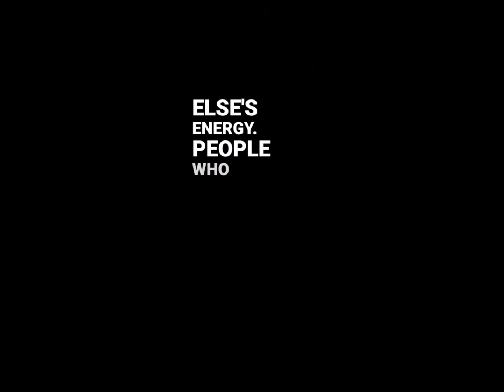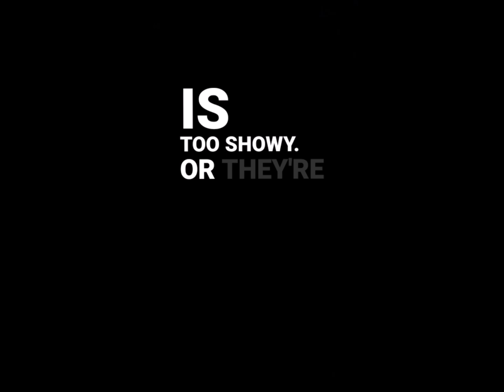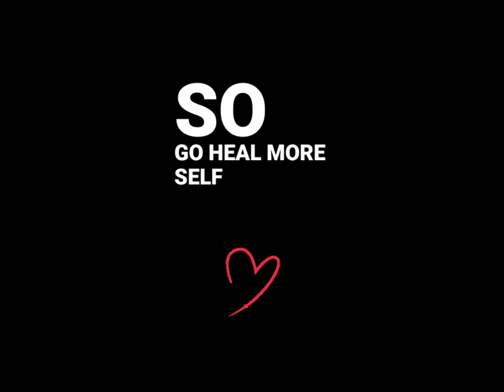That's YOUR reality, That's how YOU feel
People project because they have a trait or desire that is too difficult to acknowledge. Rather than confronting it, they cast it away and onto someone else. It’s easier to attack or witness wrongdoing in another person than confront that possibility in one's own behavior. How a person acts toward the person they’re projecting on, usually reflects how they really feel about themselves.